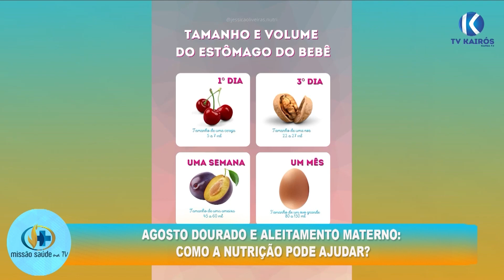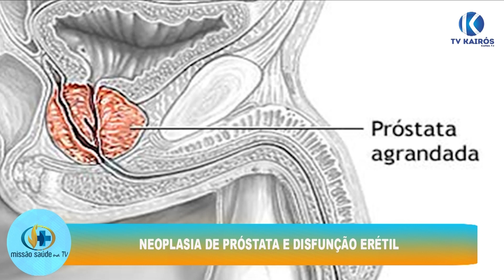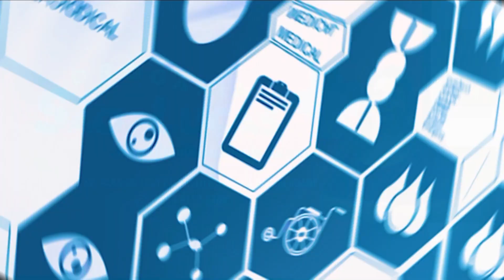MISSÃO SAÚDE NA TV |01-01| 2º BLOCO | ESPECIAL RETROSPECTIVA 2022